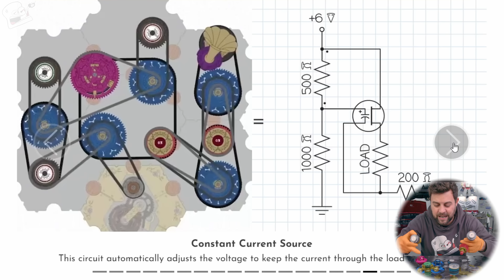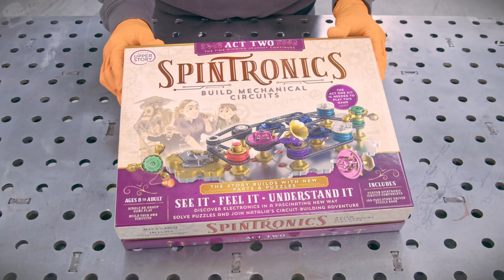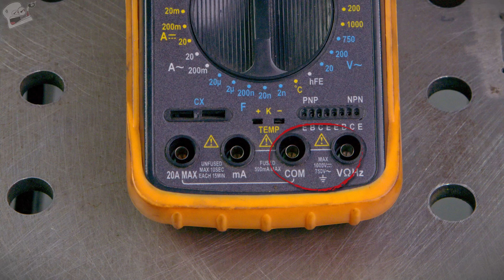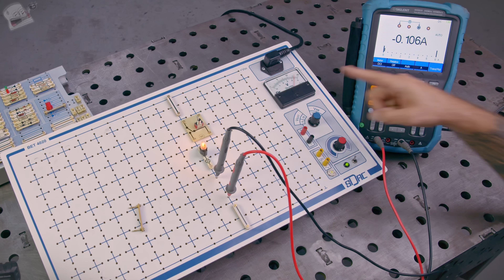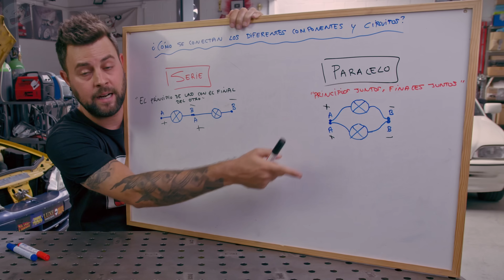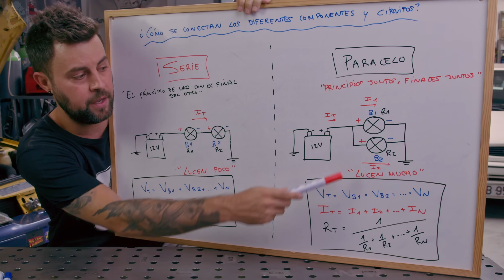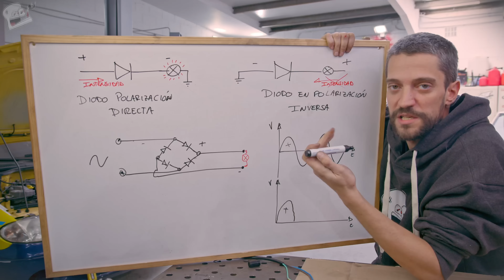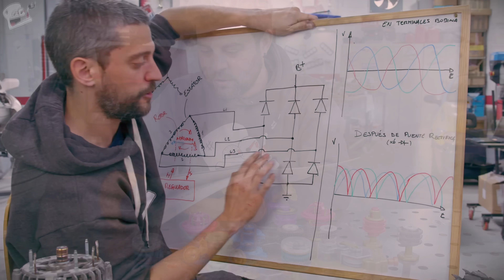Aprender Electricidad con Mecánica: ¿Es Posible?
🤔 *¿No entiendes la Electricidad?* ¿Tienes problemas para comprender conceptos como voltaje, corriente, resistencia eléctrica y otros? ¿No terminas de ver qué es un circuito en serie o paralelo? Pues petrolhead, *hoy vamos a explicar la Electricidad usando* algo que sí puedes ver, sentir y tocar: *La Mecánica.* 👇

 *¿Qué es esta GENIALIDAD?* Este juego nos va a permitir hacer una analogía (casi) perfecta entre los conceptos y componentes de la electricidad con la mecánica. Pero en vez de usar componentes eléctricos como baterías, resistencias, condensadores, interruptores, diodos, inductores e incluso transistores, usaremos sólo componentes mecánicos. *Explicaremos la Electricidad sin usar Electricidad.* Una auténtica genialidad.

Si tras el vídeo tienes dudas, te animo a ver los vídeos anteriores (links más abajo) y dejar tus preguntas en los comentarios 😊

*Vídeos relacionados*

¿Quieres aprender Electricidad? ¡Aquí tienes todos los capítulos de nuestro curso gratuito en Youtube! 👇

▷ *Curso Electricidad del Automóvil* – ¡De Básica a Pro!

▷ ¡Curso de mecánica de motores y cajas de cambio!

Las *Herramientas* que utilizamos y has visto en el vídeo ordenadas por categorías:

✅ Donaciones Bitcoin (BTC) ➤ 3AQAyvRPQB5RmAmvPA97pMU1f95L7moZUM
✅ Donaciones Ethereum (ETH) ➤ petrolheadgarage.eth

Únete a los Miembros de la Comunidad de Youtube para acceder al grupo de Telegram y otras ventajas ➤

Índice de contenido del Curso:
00:00 ¡Aprender Electricidad con Mecánica YA es Posible!
0:41 ¿Juego de circuitos eléctricos “sin electricidad”?
2:43 Componentes del circuito/juego
16:24 Circuitos Eléctricos Simples
19:40 Circuitos Eléctricos en Serie
22:17 Circuitos Eléctricos en Paralelo
23:57 Medir Voltaje en Circuito Paralelo
24:52 Medir Corriente en Circuito Paralelo
26:26 Medir Corriente en Circuito en Serie
27:07 Resistencia Variable en un Circuito Serie
28:24 Interruptor en un Circuito Serie & Paralelo
30:20 Carga y descarga de Condensadores
31:08 l Transistor & Diodo "Mecánico"
32:08 Circuito "Voltaje Peak Detector"
33:54 Circuito Oscilador
34:38 ¿Qué otros circuitos se pueden hacer en el juego Spintronics?
37:08 Próximos capítulos